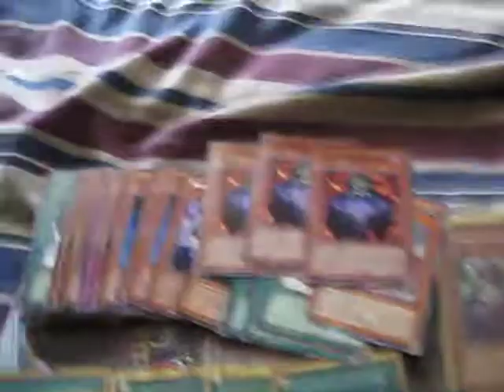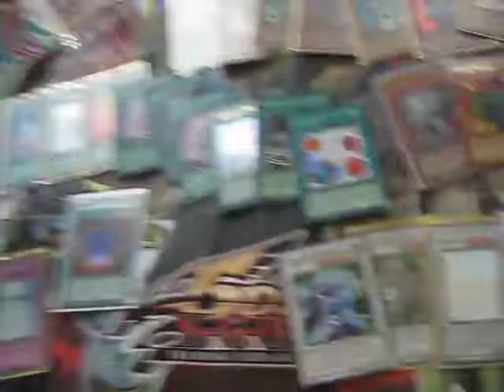Mail Day 07/06/10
MrYugiohAddicted
EPiCTradez
ShadowSlayerPhoenix
ArmedMind